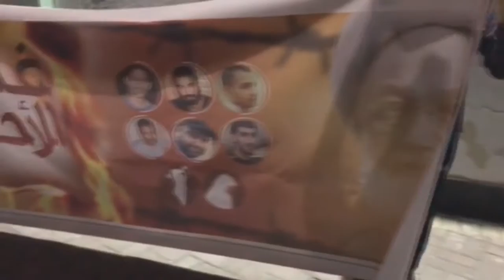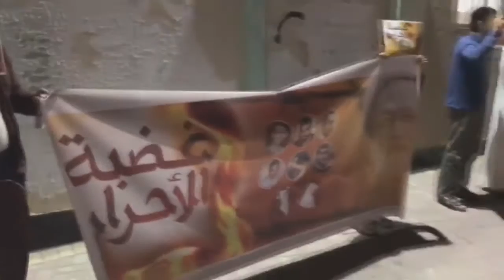البحرين | وقفة احتجاجية في قرية المقشع تأهباً لإحياء فعاليات الذكرى السابعة للثورة 7/2/2018